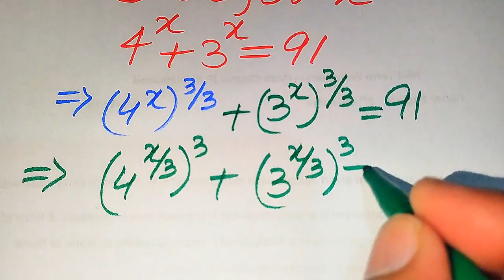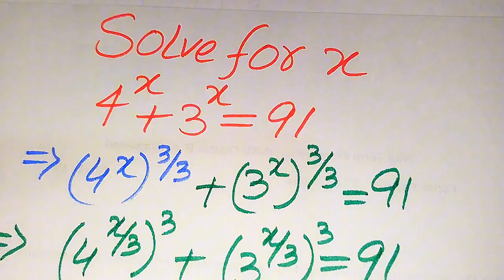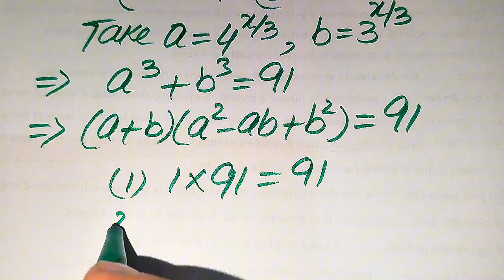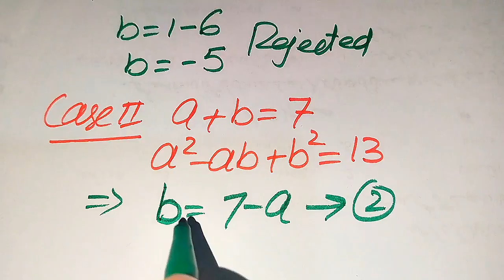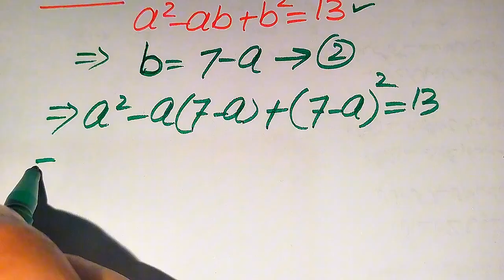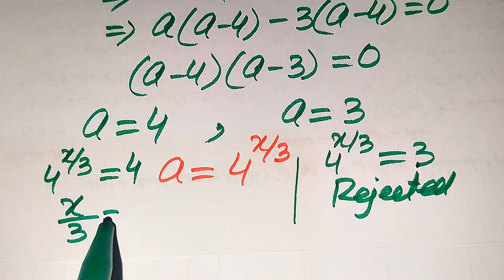Solving a 'Harvard' University entrance exam |Find x?